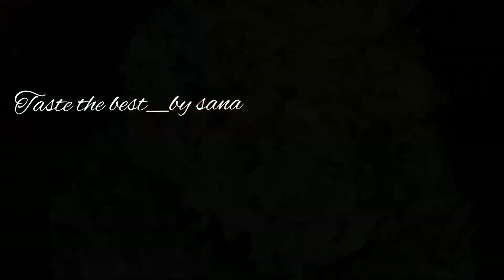Elanchi/ഏലാഞ്ചി മലബാർ സ്‌പെഷ്യൽ ഈസി സ്നാക്‌സ്/Taste the best _by sana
ingredients:

നട്സുകൾ ഏതുമാവാം
തേങ്ങചിരകിയത്_2 cup
പഞ്ചസാര_ കാൽ cup
നെയ്യ്_2 tspn
ഏലക്ക പൊടിച്ചത്_അര tspn
ഉപ്പ് ആവിശ്യത്തിന്

ദോശക്ക് വേണ്ട ingredients:

മൈദ_2 cup
മുട്ട_1
ഉപ്പ് ആവിശ്യത്തിന്
മഞ്ഞൾപൊടി_കാൽ tspn
ആവിശ്യത്തിന് വെള്ളം